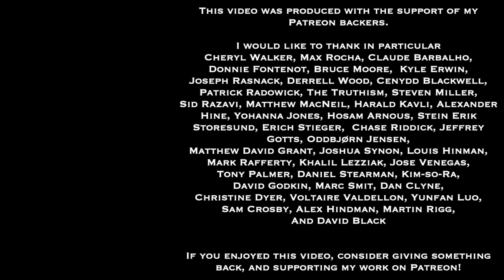Dr. Sadler's Channel Updates | June 2022 | Find Out What's Coming Up And What You Might Have Missed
In this update, I talk about some of the projects, talks, and activities I've got planned for June 2022, and what took place in May 2022.

June 11 - Worlds of Speculative Fiction Session 61 - link coming soon
June 12 - 5 More Stoic Practices from Epictetus - link coming soon